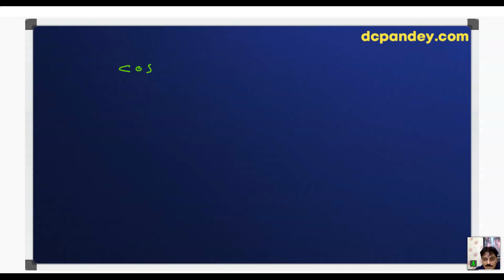IIT JEE / NEET Physics Lecture 14 || Vectors || Class 11th || With DC Pandey Sir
Topic Covered: Vector Representation in terms of i,j and k. Addition, Subtraction, Multiplication and Important Points